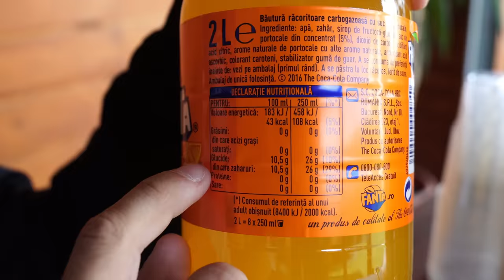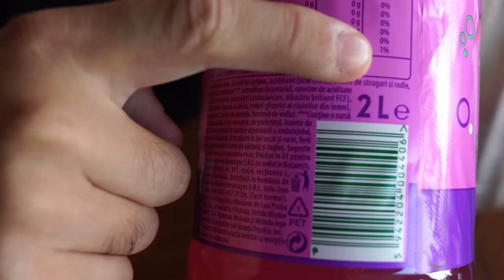Experiment: Aflăm cât Zahăr au Sucurile si Energizantele pe care le bei